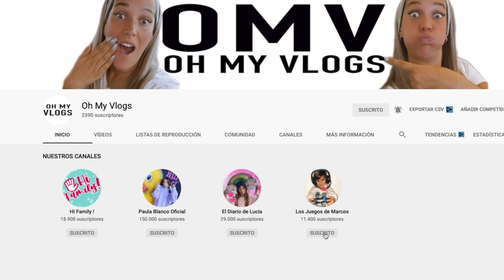⚠️PELIGRO⚠️ Me BAÑO En PISCINATOXICA CON COCODRILOGIGANTE Los COCODRILOS MUERDEN Y ATACAN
DANGER I BATHE IN POOL TOXIC WITH A COCODRILOGIANT CROCODILES BITE AND ATTACK

PERIGO EU BANHO NA POOL TOXIC COM UMA MORDIDA E ATAQUE COCODRILOGIANT CROCODILOS

ОПАСНО, Я КУПАЮСЬ В ТОКСИЧНОМ БАССЕЙНЕ С УКУСОМ И АТАКОЙ КРОКОДИЛОВ # КОКОДРИЛОГОВ

DANGER JE BAIN DANS POOL TOXIC AVEC UN COCODRILOGIANT CROCODILES BITE AND ATTACK

PERICOLO FACCIO IL BAGNO IN POOL CON UN GRANDE COCCODRILLO COCCODRILLI MORSO E ATTACCA

¡YA ESTOY AQUÍ! Hola Amigos, Soy Miriam, mamá de paulablanco
Bienvenidos a mi Nuevo Canal

En este canal haré videos de tendecias bromas prank vlogs y un largo etc
TE DEJO AQUI TODOS NUESTROS CANALES!!